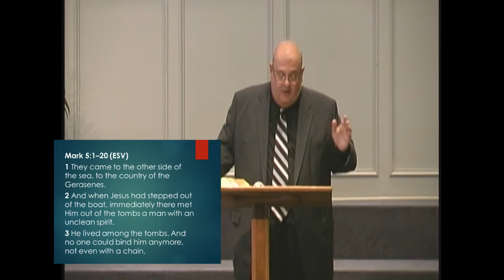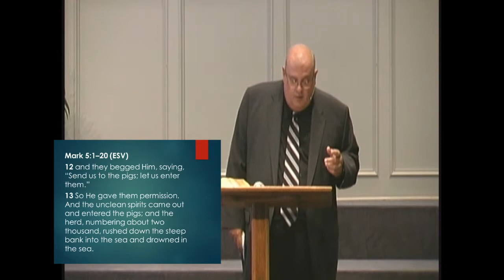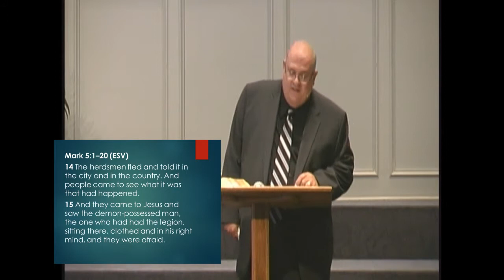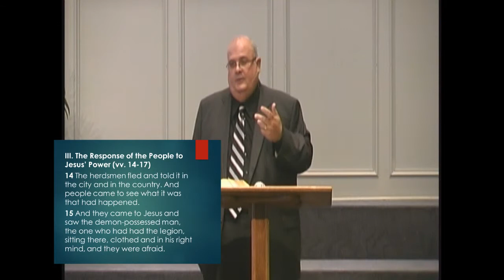From Demoniac to Disciple